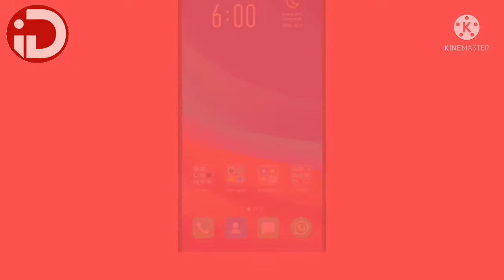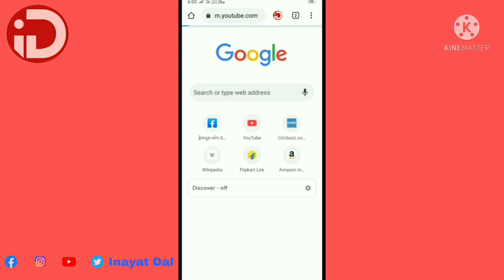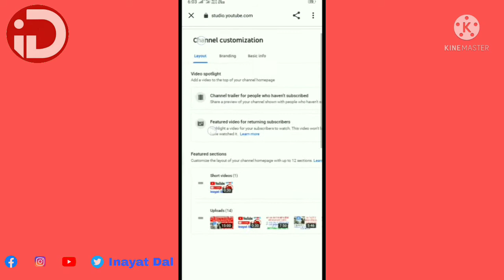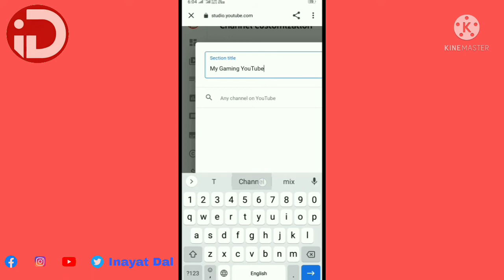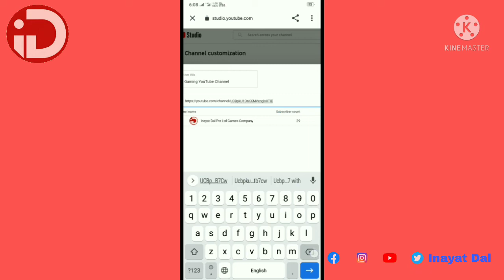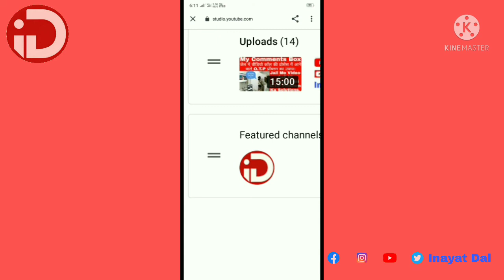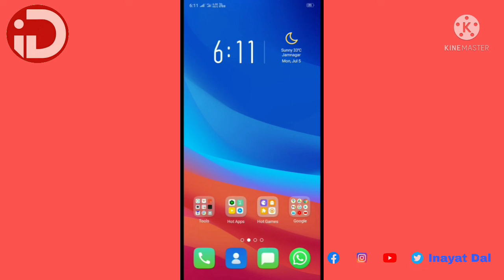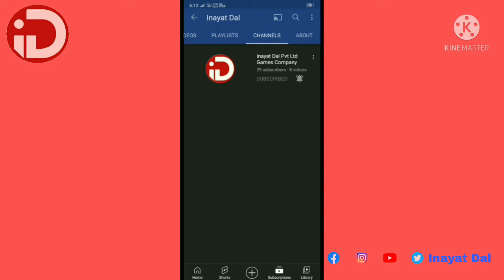YouTube Channel Par Dusara Channel Kaise Add Kare. How To Add Other Channel In Your Channel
Apne YouTube channel per dusre ko kaise kare. Apne YouTube channel par add karna sikhe. Apne YouTube channel per dusre ka promotion Karke paise kaise kamaye.

Agar Aapko Is Video Me Khuchh Bhi Problem Aati Hai. Ya Aapko Kuchhu Bhi Questions Puchha hai. Toh Muje Niche Diye Gaye Social Media Application Par Massage Kare.

Jail Video Call Process Me O.T.P Problem Ka Solutions, My Comments Box Jail Me Video Call Kaise Kare. Video Link 👇👇👇

Part-1
Jail Me Video Call Karne Ke Liye Online Form Bhare Eprison Ke Bare Mein Jane How To Jail video call.👇👇👇

 Jail Me Video Call Karne Ke Liye Online Form Bharne Ke Baad Video Call Kaise Kare. E-Mulakat Part 2

Adhaar Card Ko Mobile Se Online Download Karna Shikhe

Aadhar card mein diye gaye mobile number ko check karna sikhe.

How To Adhaar Card Download For Enrollment Slip ( I'D )

How To Check Online PF Claim Status.? ऑनलाइन पीएफ स्टेटमेंट कैसे चेक करते हैं।

Facebook पर जॉब पोस्ट करना सीखें।

Gmail message Ko disable Karna Shikhe. How To Unsubscribe For Gmail message.